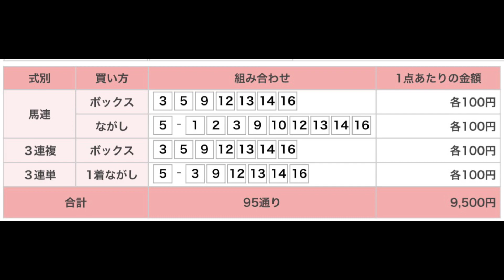ポラリスステークス 阪神競馬場 第11レース 直感予想！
阪神競馬場のメインレース、ポラリスステークスを予想します